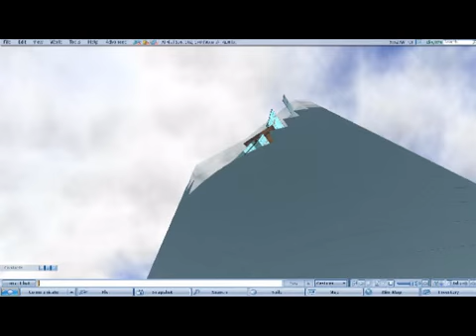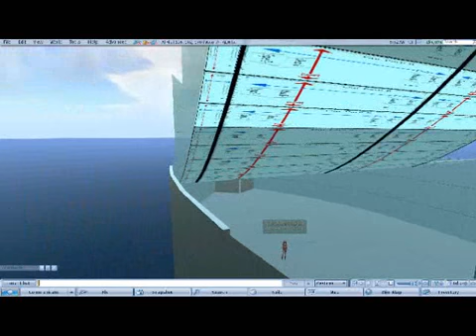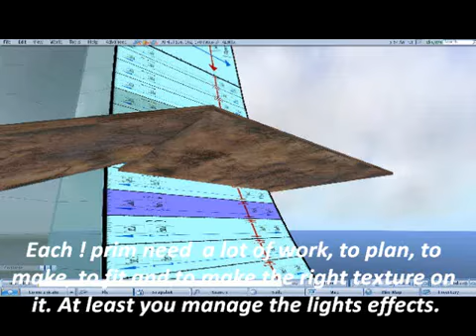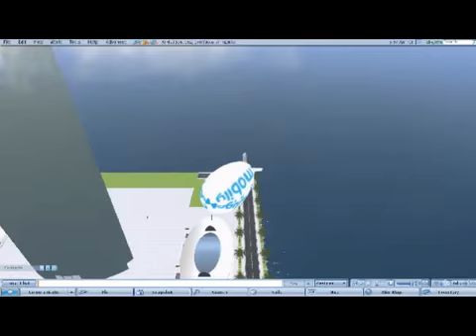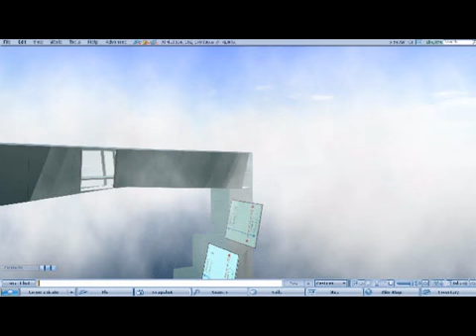Hannibal Prinz: The birth of famous Kingdom Centre in second life